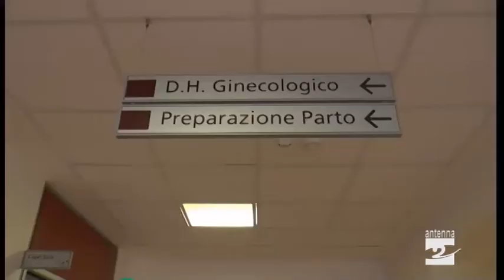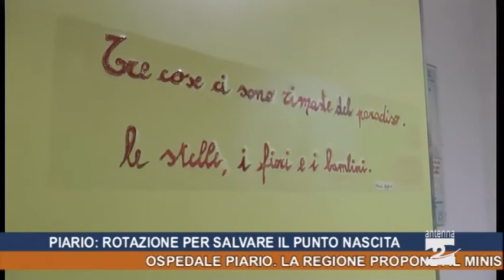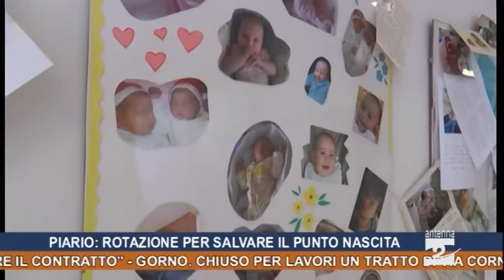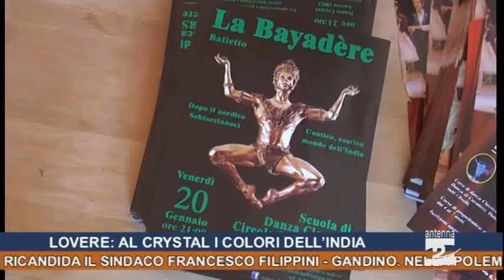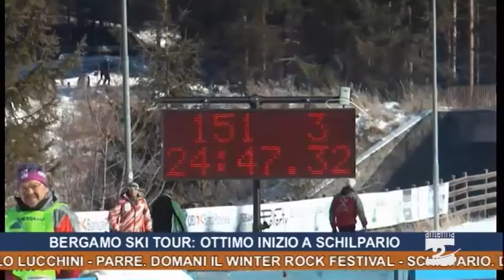Antenna 2 Tg 20 01 2017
Ospedale Piario. La Regione propone al Ministero di utilizzare personale a rotazione per salvare il punto nascita.
Sovere. Verso le elezioni: si ricandida il sindaco Francesco Filippini.
Gandino. Nella polemica per la pista di fondo fa sentire la sua voce anche il sindaco: “Lo Sci Club deve rispettare il contratto”.
Gorno. Chiuso per lavori un tratto di via Cornello.
Lovere. I colori dell’India sul palco del Crystal con la Scuola di Danza del Circolo Lucchini.
Parre. Domani il Winter Rock Festival.
Schilpario. Debutto positivo per il Bergamo Ski Tour.